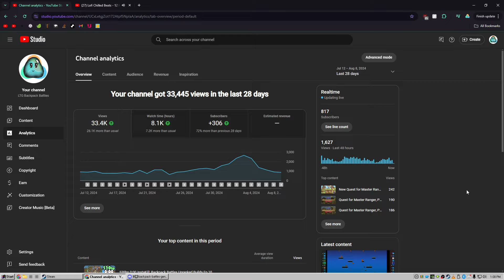Quest for Master Ranger, Part 20 - Backpack Battles S2E245